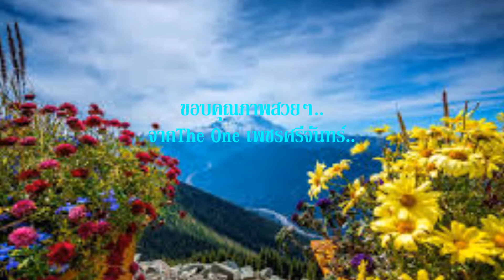นานเท่าไหร่ก็จะรอ ชรัมภ์ เทพชัย